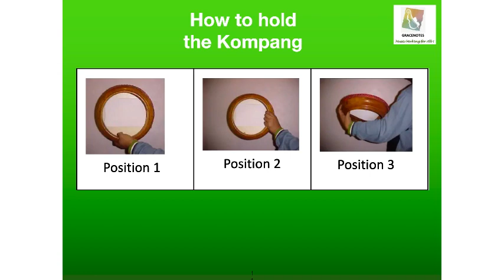How to Play the Kompang?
Video Guide on How to Play the Kompang